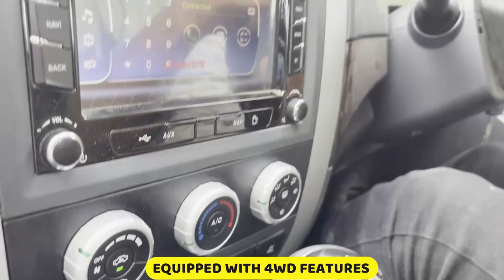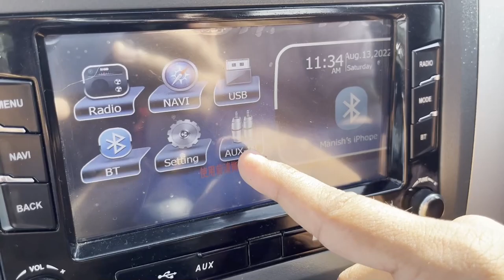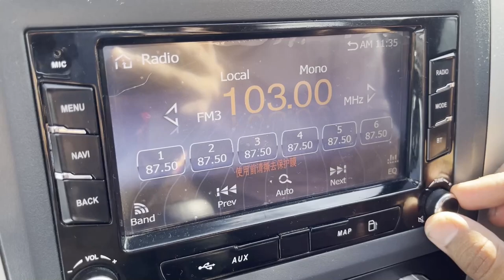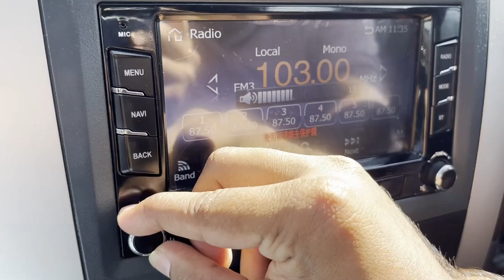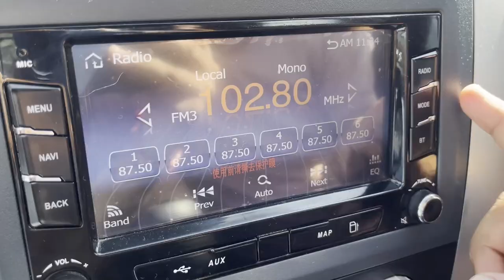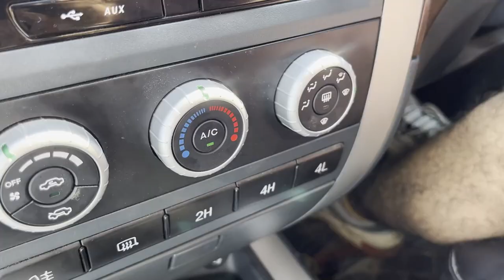Foton Tunland E+ | Review | New PickUp Truck In Nepal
Tunland E+ is the brand New pickup Truck from Foton. Its been some years that this company started selling its vehicle in Nepal but the company is a well-established company in China and other countries too. It was established in 28 August, 1996 in China. The previous pickup truck from Foton was Tunland E and this time Foton has upgraded this truck and named it Tunland E+. The strange thing about this truck is it's Engine Displacement is reduced from 2771cc to 1999cc but it's power, torque and ground clearance has been increased along with comfortness and carrying capacity too.

Hello Contain owner And  Creators it is an Humble Request by me for you. There is never a need to strike a video down when you can get it removed within the same day and keep the channel and yourself happy!